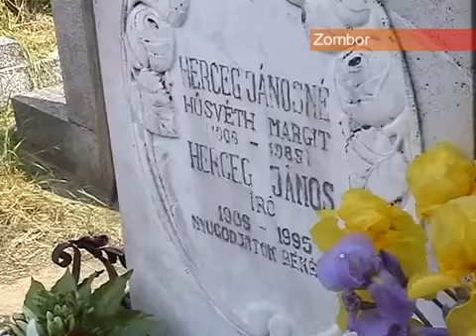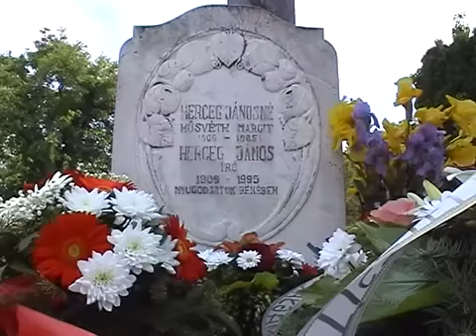Herceg Jánosra emlékeztek ma Zomborban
A nyugat-bácskai akadémikus, író és műfordító születésének 104. évfordulóján az alkotó sírhelyénél gyűltek össze tisztelői, és helyezték el az emlékezés virágait.

A zombori Szent Rókus Temetőben nyugszik Herceg János. A Berta Ferenc Zsebszínház, megalakulása óta, immár 12 éve gondozza a sírhelyet, és azóta tart megemlékezést az író születésnapján. A következő fő feladat, hogy Herceg János munkásságának egy részét lefordítsák és szélesebb körben megismertessék -- emelte ki a Zsebszínház elnöke, Fekete J. József. „Nagyon fontos lenne, hogy legalább a Zomborban élő szerbség elolvassa azokat a Herceg-műveket, amelyek magáról a városról szólnak."
Forrás: PannonRTV